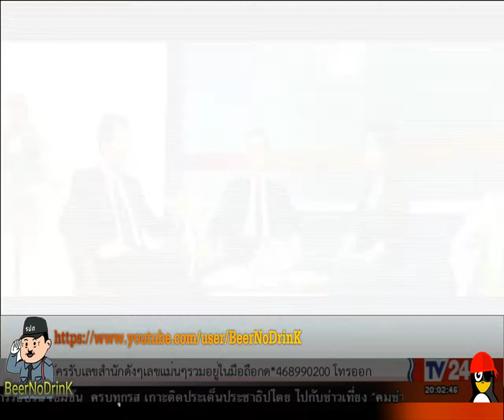TV24 คิดเพื่อไทย 19 08 2017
TV24 คิดเพื่อไทย  ประจำวันเสาร์ ที่ 19 สิงหาคม 2560